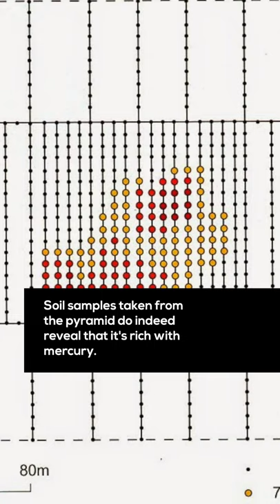The Mercury Rivers of China's first emperor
Legend has it that Emperor Qin Shin Huang's mausoleum contained an inner chamber with all the rivers and lakes of China actually flowing in real mercury, driven by perpetual pumps for eternity.